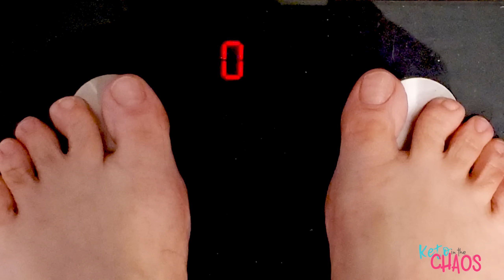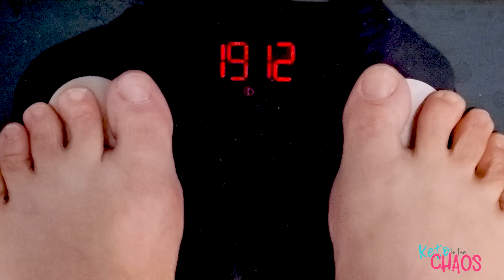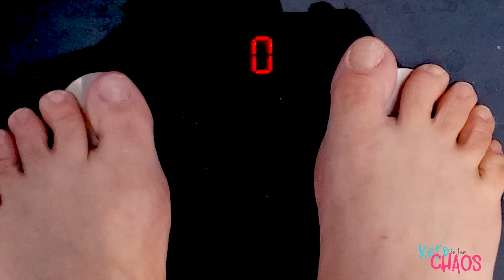KETO Mini Cut Week 3 | Fast Weight Loss 1300 Calorie Diet weightlossjourney rney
Hi, I'm Tammi! I am a 48-year-old mother of 9. I'm 5'7" and I lost 207 lbs on protein prioritized keto without bariatric surgery or even much exercise! My cutting Macros are generally 130g protein/ 21g net carbs / 78g fat and 1300 calories.

In this video I talk about my plans for maintenance in 2023. Mini cuts are part of my maintenance strategy. These are my results week 3.

I had my lower body lift (belt or 360 tummy tuck) with Fleur-de-lis (vertical incision) and Medial Thigh Lift for Thursday July 15th, 2021. I'm so excited and nervous to see the results of this next step in my weight loss journey!

My Surgeon
Dr. Steven Warnock

SURGERY COST breakdown
$12,000 belt Tummy Tuck
$3000 fleur-de-lis (vertical incision)
$7000 Medial thigh lift with addtl. surgery discount

TOTAL $22,000 Which I paid with Care Credit and need to pay off before I can do my upper body

I started eating ketogenically Jan 1st, 2017 at 374 lbs. My lowest is 167 and I was maintaining around 175 until my surgery and now I'm in the 200s.

Lumen Metabolism Hacking Device for a more flexible metabolism

LIPEDEMA MUST HAVES

WEIGHT LOSS MUST HAVES

POST TUMMY TUCK MUST HAVES
Check out this list Post Tummy Tuck Surgery Must Haves from Keto Chaos

SCAR CARE